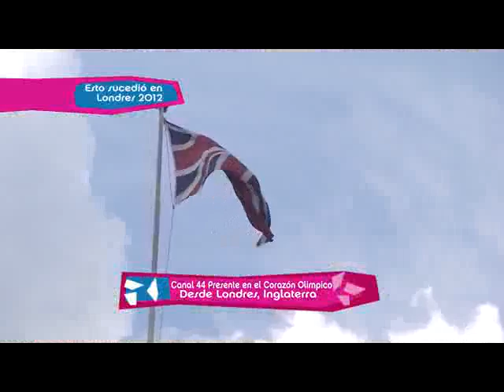Lo Mejor de London 2012